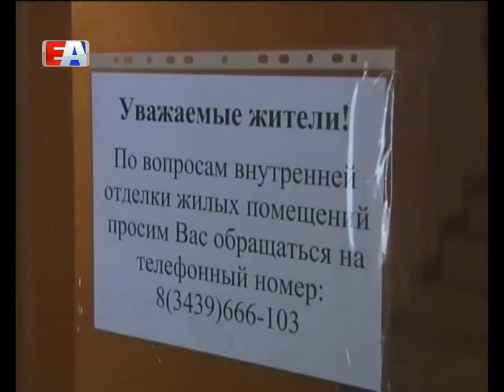Первоуральские власти готовы к диалогу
Сегодня представители городской Администрации и местной Думы побывали в домах на Динасе, которые построили по программе переселения из ветхого и аварийного жилья.